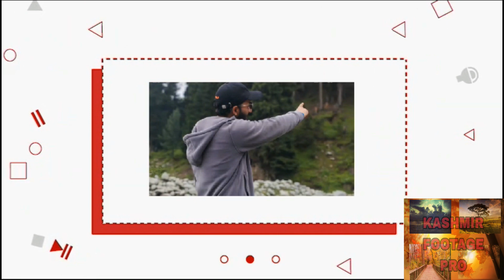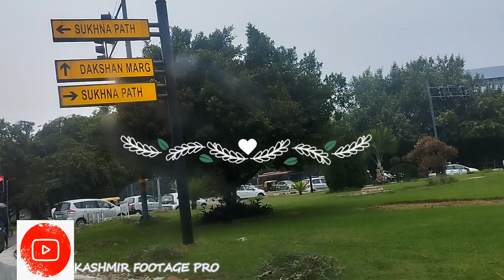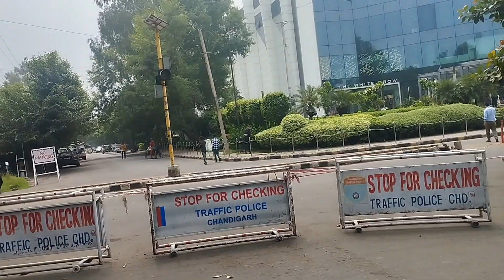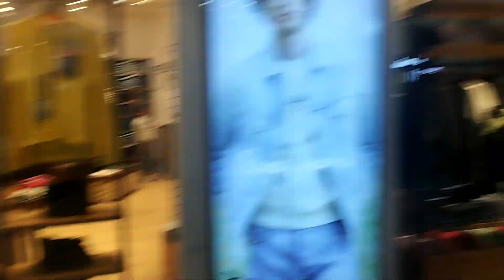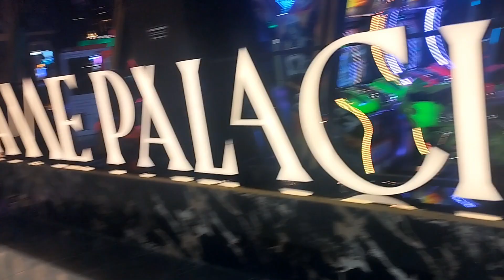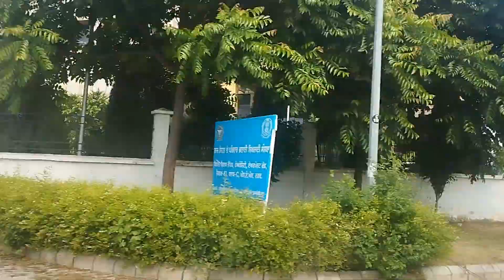SRINAGAR TO CHANDIGARH TO DELHI VLOG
THIS  IS VLOG FROM SRINAGAR TO GOA
FIRSTLY WE LAND TO CHSNDIGARH AFTER THAT DELHI AND AT LAST GOA FULL FUN AND ADVENTURE
KEEP SUPPORTING US  FOR ADVENTURES VIDEOS AND VLOGS